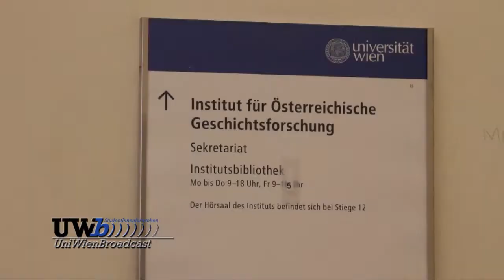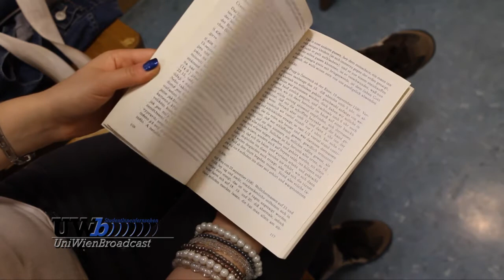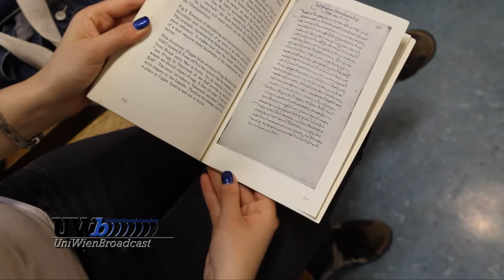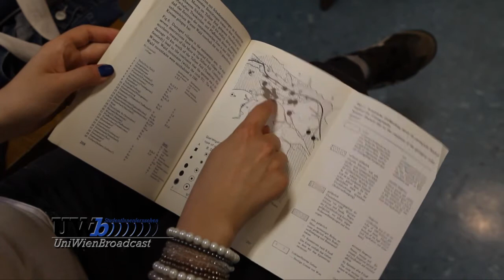Geschichtsforschung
Interview mit Dr. Karl Vocelka